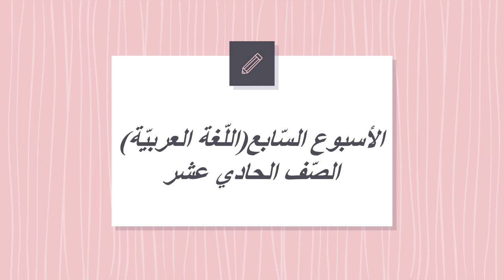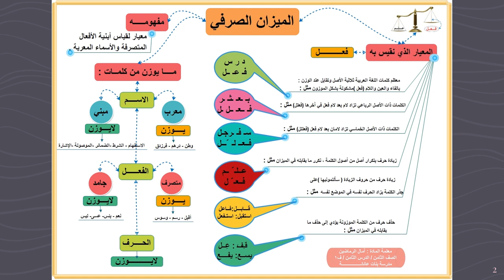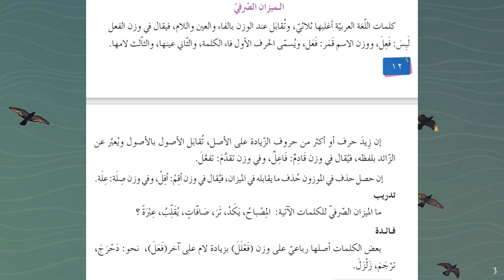اللغة العربيّة الصف الحادي عشر الأسبوع السّابع المعلمة منال زكارنه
يعرض الفيديو أهم المحاور والموضوعات التي سندرسها خلال الأسبوع السّابع من مادّة اللّغة العربية .